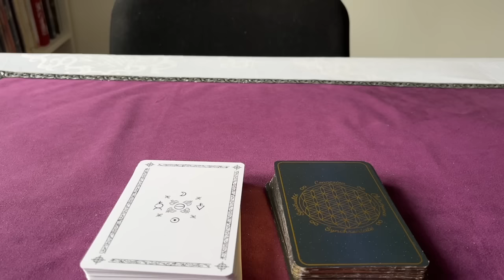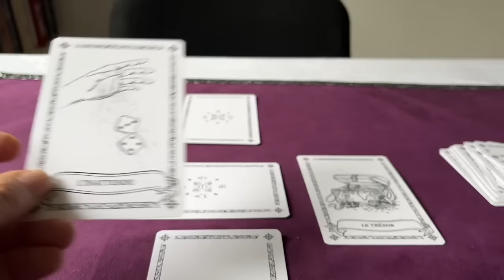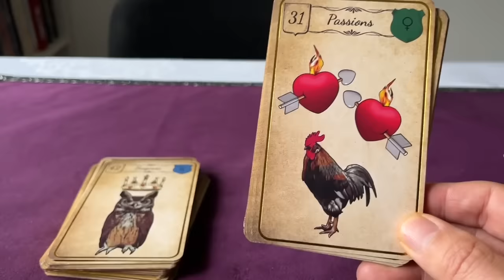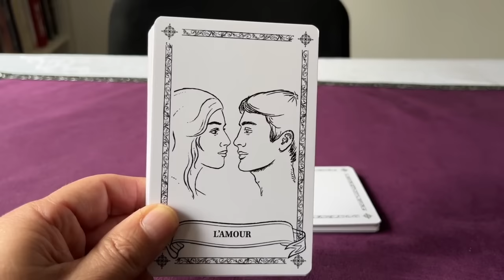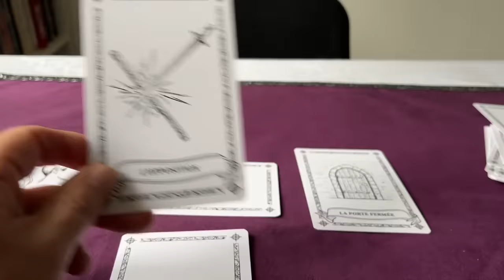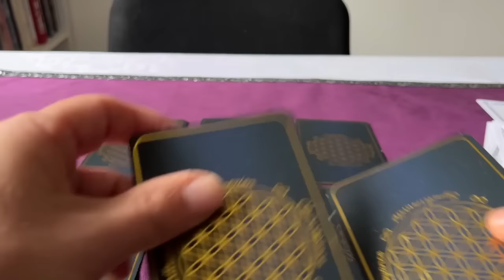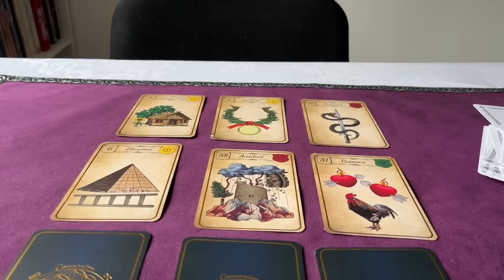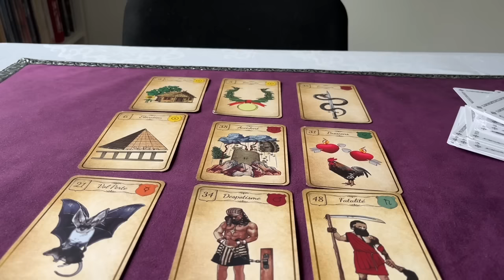AVRIL 2024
Cette vidéo vous présente les énergies pour le mois d’avril 2024 précédée de deux tirages pour voir les éventuels représailles de l’événement chez Vlad.

II/ POUR COMMANDER L’ORACLE DE PASCAL ET/OU LE GUIDE D’INTERPRETATION :

1/ PRIX

- LE JEU L’ORACLE DE PASCAL AVEC LES FRAIS DE PORTS EN COLISSIMO AVEC SIGNATURE POUR LA FRANCE CONTINENTALE : 54€

- GUIDE D’INTERPRETATION DE L’ORACLE DE PASCAL AVEC LES FRAIS DE PORTS EN COLISSIMO AVEC SIGNATURE POUR LA FRANCE CONTINENTALE :40€

- L’ORACLE DE PASCAL + LE GUIDE D’INTERPRETATION AVEC LES FRAIS DE PORTS EN COLISSIMO POUR LA FRANCE CONTINENTALE AVEC SIGNATURE : 82€

POUR LES AUTRES DESTINATIONS (HORS FRANCE CONTINENTALE) contactez-moi afin que je vous communique le montant total avec les frais de ports en colissimo.

DE MEME SI VOUS SOUHAITEZ COMMANDER PLUSIEURS EXEMPLAIRES POUR LES FETES DE FIN D’ANNEE PRECISEZ LE MOI AFIN QUE JE VOUS CALCULE LES FRAIS DE PORTS EN COLISSIMO.

2/ MODALITES DE COMMANDE :

- Merci de m’envoyer un mail en m’indiquant obligatoirement le ou les produits que vous souhaitez commander, vos noms et prénom ainsi que votre adresse de livraison.

- Le paiement à effectuer impérativement à la commande pourra se faire soit :

- Par CHEQUE libellé à l’ordre de JB WELLBEING que vous posterez à l’adresse suivante : Pascal Petit 7, rue Jean Drouilly 27200 Vernon.
 ATTENTION ! merci de libeller scrupuleusement l’ordre indiqué et de ne rien écrire au dos du chèque svp.

- Par VIREMENT BANCAIRE sur le RIB qui vous sera communiqué par retour de mail.
- ATTENTION ! Dans la case objet ou motif du virement, merci de n’indiquer que vos noms et prénoms et pas les produits commandés svp.

3/ LIVRAISON

DEBUTERONT DES RECEPTION DE VOTRE PAIEMENT.

SI VOUS SOUHAITEZ VOUS PROCURER MES AUTRES OUVRAGES

LE GUIDE PRATIQUE DU TAROT et TAROT ET ALCHIMIE, envoyez-moi un mail je vous enverrai la marche à suivre

POUR OBTENIR UNE CONSULTATION PERSONNALISEE

Je vous propose 3 Tarifs :

- 15 minutes 25€
- 30 minutes 55€
- 60 minutes 75€

Pour obtenir un Rendez-vous, merci de procéder au règlement préalable :

1/ PAIEMENT PAR STRIPE AVEC CB

Lien de paiement pour consultation voyance de 15 minutes

Lien de paiement pour consultation voyance de 30 minutes

Lien de paiement pour consultation voyance de 60 minutes

- Rejoignez Prestations en haut à droite
- Sélectionnez la durée de votre choix

Dès réception de votre paiement, je vous contacterai pour vous fixer rapidement un rendez-vous